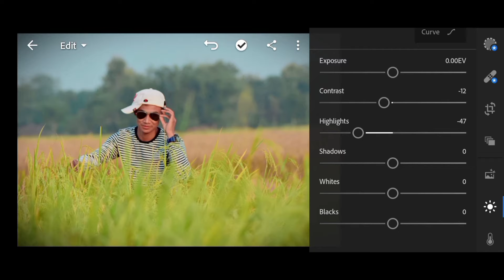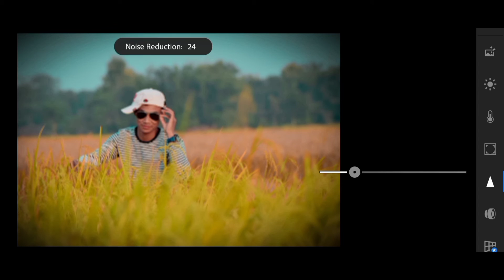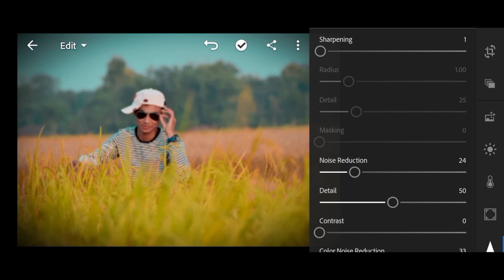Lightroom photo editing background | Sm all editing